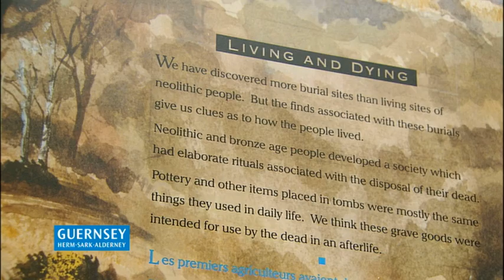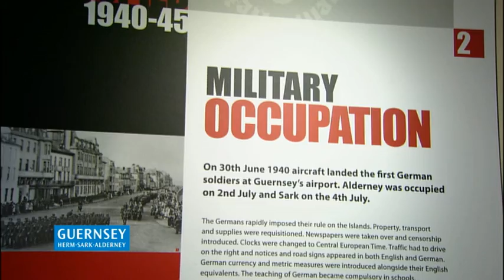6 A Rich Heritage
Video is courtesy of VisitGuernsey